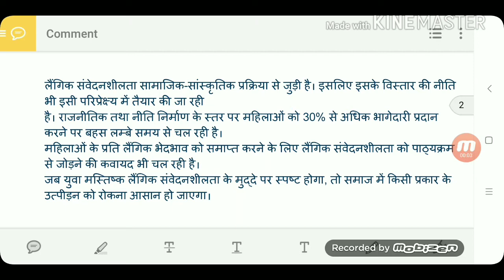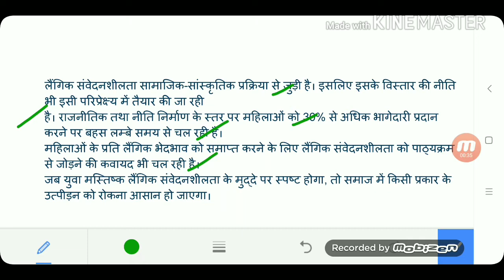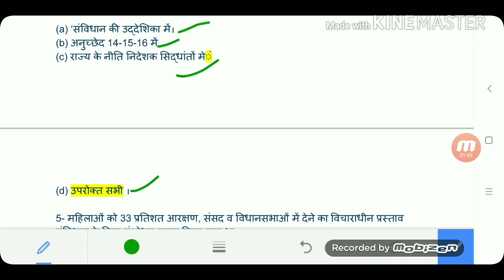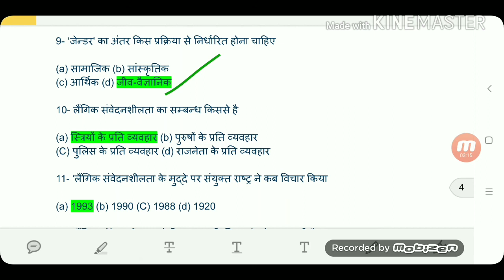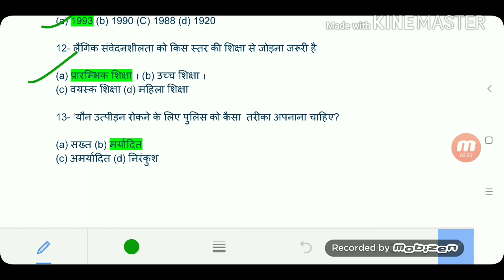UP CONSTABLE EXAM 2018/मानसिक अभिरुचि / Topic 11-लैंगिक संवेदनशीलता